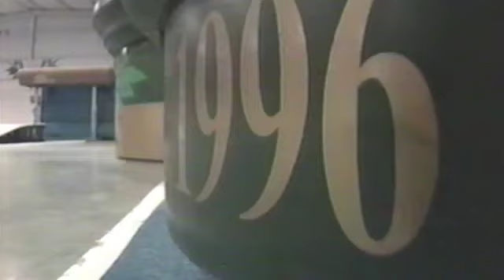WOG Channel 11